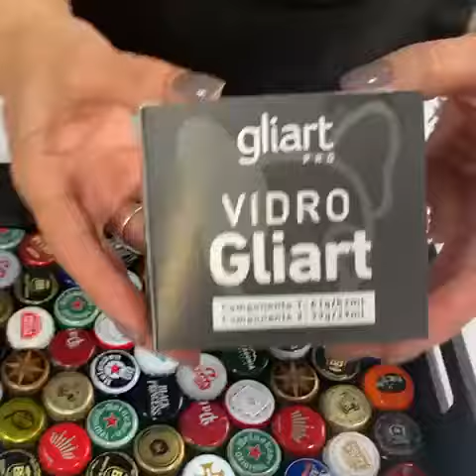Bandeja com tampinhas de garrafa e vidro Gliart!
Vídeo de Cuca Marques